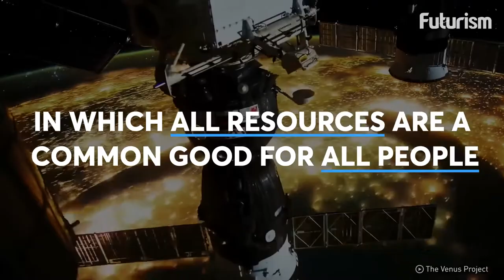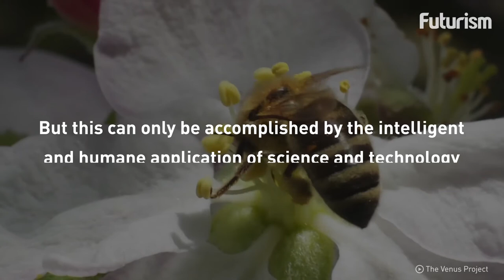Pouvez-vous imaginer un monde sans argent ?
Vidéo par Futurism